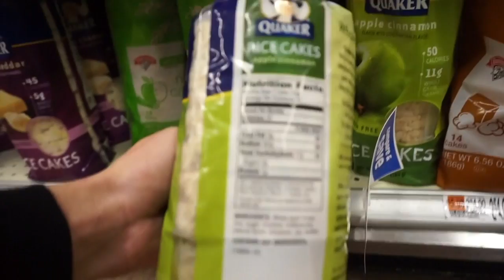Leaner by the Day | 25 days out